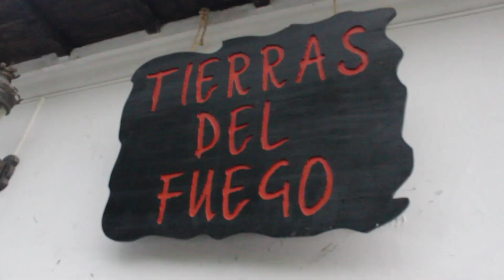San Miguel de Nono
San Miguel de Nono es una parroquia emblemática del Distrito Metropolitano de Quito, que alberga una gran diversidad biológica, donde el visitante podrá conocer reservas ecológicas de fácil acceso, esto la convierte en un destino inigualable para el turismo de naturaleza.
Nono también cuenta con una infraestructura hotelera de primera como las hosterías "Villa Doris", "Estancia Nido del Quinde" y "Quinta Margarita" que a través de sus servicios  permite al turista admirar la flora y fauna del sector. Además podrá disfrutar de comida tradicional e internacional en los restaurantes "Tierra de Fuego", "La Casa de la Empanada" "Allpa Sungana" y "El Bife" que permiten degustar una amplia gama de platos.
La práctica de rugby se convierte en otro atractivo para visitar esta zona rural del cantón Quito. Nono cuenta con una cancha reglamentaria para realizar esta disciplina deportiva originada en Inglaterra, que en el país comienza a tener gran popularidad.
Decídete a explorar una de las zonas con más biodiversidad por kilómetro cuadrado a una hora de Quito, donde serás atrapado y seducido por los encantos y belleza natural de una parroquia que te espera con los brazos abiertos, Nono.